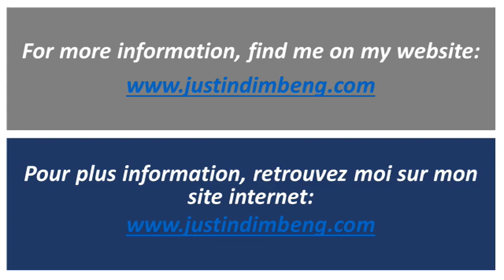Paul Lembe_Panya a mwenen m'eyala_Justin Dimbeng on the Upright Piano